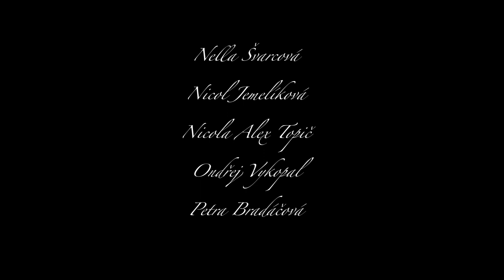Prosinec - žáci pobočky z Rajnochovic, Trio zobcových fléten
Z. Svěrák Prosinec
Adriana Machačová
Anna Švehlíková
Anna Zichalová
Daniel Jemelík
Evelína Chrobáková
Jakub Fiala
Liliana Sarah Topičová
Lukáš Matoušek
Markéta Stratilová
Martina Studená, klavír
Martina Václavíková
Mikuláš Fiala
Miroslava Buchtová
Monika Slimáčková
Natálie Machačová
Natálie Machačová
Nella Švarcová
Nicol Jemelíková
Nicola Alex Topič
Ondřej Vykopal
Petra Bradáčová
Stanislav Kunovský
Vanesa Švédová
Veronika Pazderová
Veronika Slimáčková

J. Hotteterre - Air Pastoral, Anglická - We Wish You A Merry Christmas
Julie Kociánová, zobc. flétna
Simona Mikušková, zobc. flétna
Barbora Vašinová, zobc. flétna